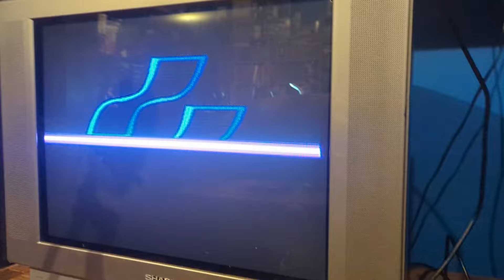USB-C Modding a SNES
This went well, it was an expirement, but remember, im an idiot. So follow my path at your own risk